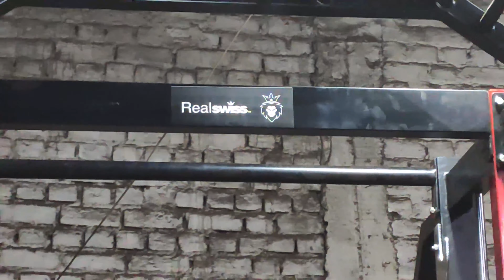SMITH MACHINE WITH CAGE - POWER CAGE RACK - Best power rack 2021- Power Cage India - Home Gym Setup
Smith Cage combo construction
Extra weight hooks and height adjustable safety bars
Land mine attachment for power rack
Weight plate storage
Height adjustable dips attachment on power rack

Real Swiss Power Weight Lifting Home Gym Fold-able Multipurpose Fitness Machine Best Home Gym for all exercise..
Best Home Gym 2021

REAL SWISS Strength GLUTE HAM Developer/Hamstring, Back, and Abs Hyper-extension Bench. GHD Exercise Machine
Strength glute ham developer/hamstring, back, and ABS hyper extension bench
It ensures high durability
Ideal for regular exercise
glute ham developer sit up
ghd reverse hyperextension
Hyper Extensions for Powerlifting

Real Swiss Commercial Functional Trainer Cable Machine with 200 KG Weight Stacks
Assembled Dimensions – 65”W x 43.5”L x 83” H
Corner placement – Unit will extend 52” from corner down side walls
Space between pulleys – 60”
Space between weight stacks – 48”

UPGRADED ACCESSORIES
This item includes our upgraded accessories package, which includes, in addition to the standard accessories already included:
a triple chrome plated revolving seated row/chinning triangle
single grip handles
a Sure-Grip triceps rope
a multi-grip revolving curl bar
a triceps press down bar
All of these upgraded accessories are made from premium cold-rolled steel, processed to be stronger and harder

SPLIT GRIP PULL-UP BAR
In addition to all of the above, you can use the split grip pull-up bar to perform pull-ups and chin-ups. With this many features, uses, and this much adaptability it's no wonder why so many users make the Real Swiss functional trainer the nucleus of their home gym for a total body workout experience!